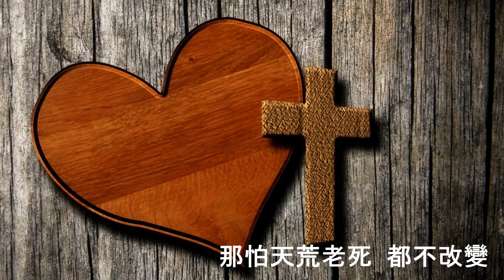回赠祢的愛 「歡欣全人類：我願意」(2005) 作曲/作詞：葉大為，主唱：葉大為，編曲：Jim Ling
此乃2005年出版的 Joyful Praise I 歡欣全人類：我願意專輯中的主題曲，敬拜祢 (深情版)
葉大為 (香港作曲家及作詞家協會 CASH 會員) 、教會牧師，曲詞音樂版權屬葉大為所有。